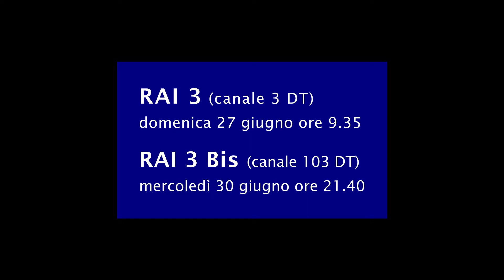LA "STRANA" PRIMAVERA 2021 SU RAI 3 FVG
Meteorologia e Climatologia le colonne portanti dell'ultimo lavoro transfrontaliero (ITA-SLO) curato da Marco Virgilio e Ivo Pecile: [CHE "STRANA" PRIMAVERA - una sfida al cambiamento climatico?]. La versione italiana andrà in onda domenica 27 giugno alle ore 9.35 su RAI 3 (canale 3 DT) e mercoledì 30 giugno alle ore 21.40 su RAI 3 BIS (canale 103 DT). Prossimamente in onda anche la versione slovena su Tele Capodistria e altre emittenti (data da definire).
In questi giorni è scoppiato il caldo ma fino a poco tempo fa in tanti si chiedevano se fosse normale una primavera così fredda e nevosa, che seguiva ad un inverno già molto nevoso e caratterizzato da oscillazioni termiche. Molti articoli o commenti esprimevano spesso sarcasticamente dubbi sulle evidenze del riscaldamento climatico globale  alla luce delle condizioni che hanno caratterizzato le due stagioni precedenti in varie zone d'Europa. Ma cosa è accaduto davvero, cosa ci dicono i report di questi mesi e come una fase più fredda della norma va letta all'interno del più generale procedere del riscaldamento climatico in cui l'uomo ha non poche responsabilità? Ce lo spiegano in questo documentario (arricchito di alcune mappe esplicative e dalle straordinarie, e oggi piacevolmente fresche, immagini girate dal duo Pecile-Virgilio tra l'inverno e la primavera tra Friuli Venezia Giulia e Slovenia) gli esperti Tanja Cegnar (ARSO SLO), Arturo Pucillo (Meteo FVG Osmer) e Renato R Colucci (CNR-ISP) introdotti da Marco Virgilio. Da non perdere!